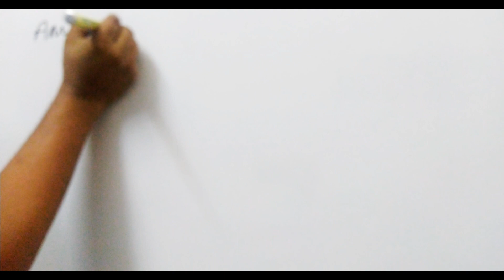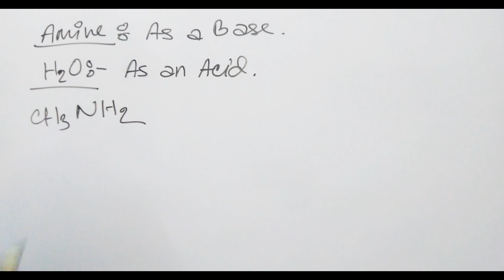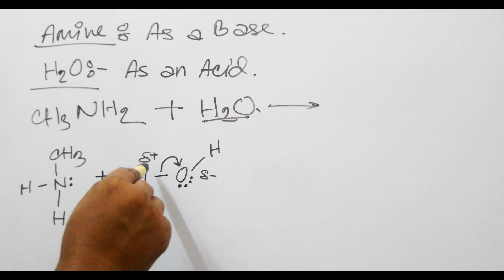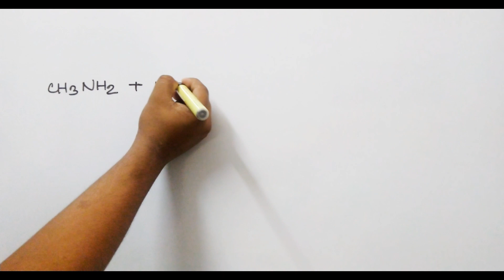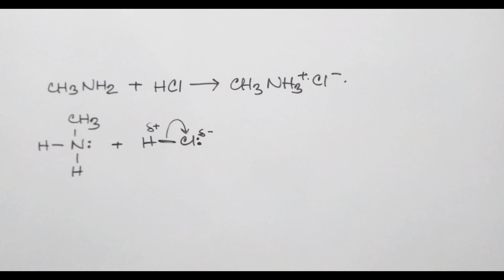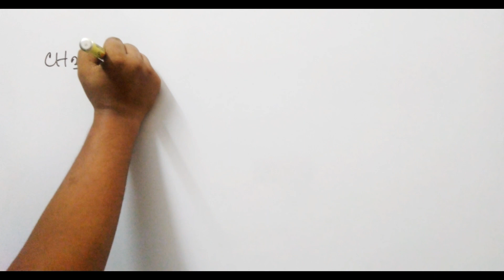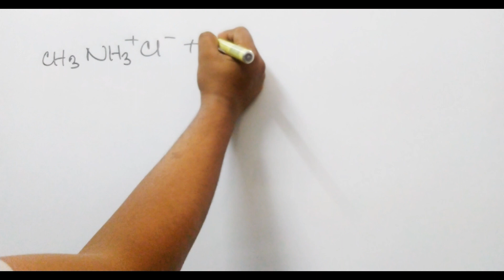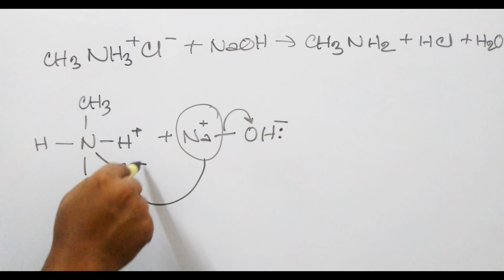Reactions of Amine as a Base | Reaction with Water & Acid | Chemistry Unit-5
This is a small topic of organic chemistry of A2 which is Reactions of amine as a Base. This is one of the Important topic in Amine because and next videos will be dependent on this so stay tuned with me by subscribing The Eduxity and like share comment down below.

Here are some videos that I have done for A2 Chemistry you can check it out.

Also Like this page on Facebook To get more updates of my video or you can knock them for help in your study